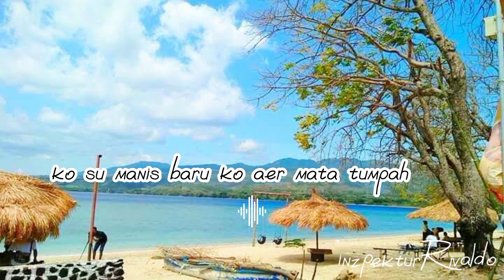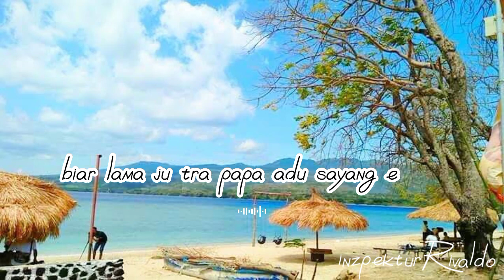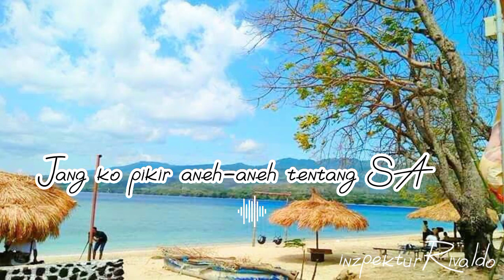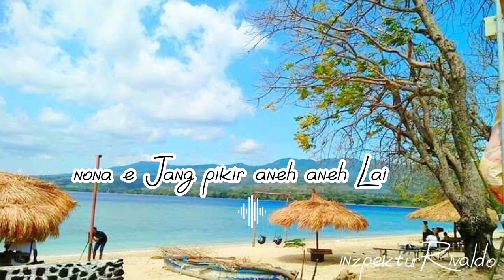Sa Pasti Pulang_ (No-Name-crew) (lirik) ,🙏@inzpekturrivaldo